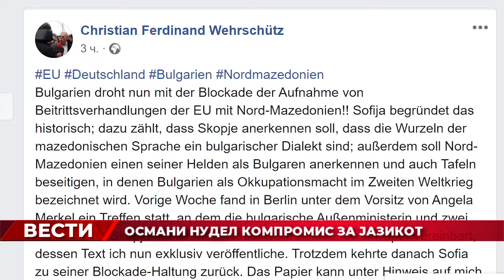Алфа настани на денот 09.11.2020